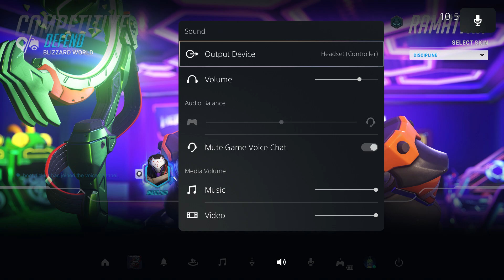Overwatch 2 (Part 677)